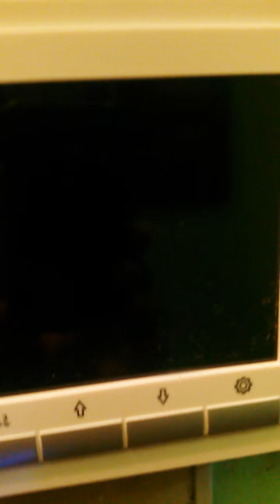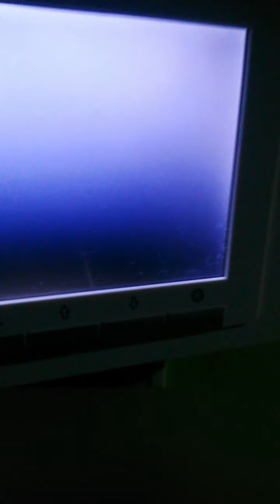A Visual Trigger within my line of vision.. R.T. & Nappy on phone police display FLASHING LIGHTS..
June 5, 2021 Synchronized harassment via psychological warfare tactics both in the west & east coasts, simultaneously by police.

Kanye West "FLASHING LIGHTS" Lol!